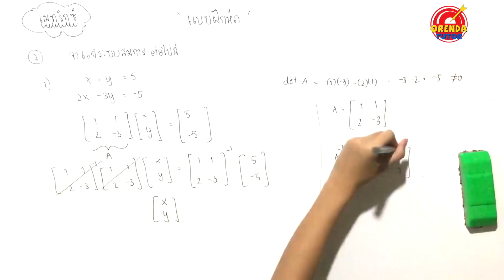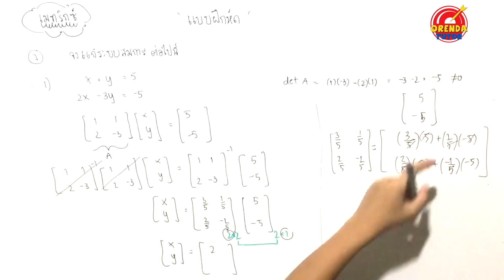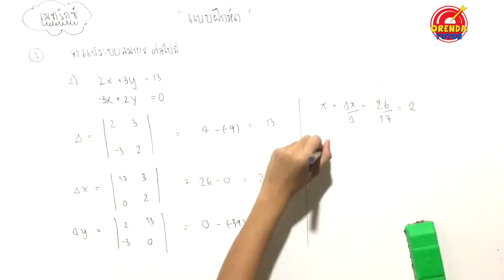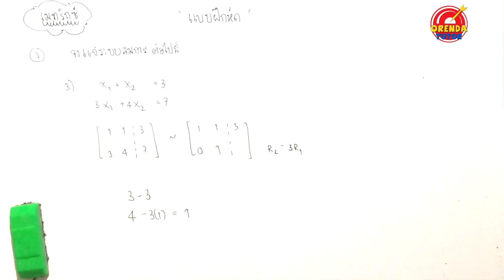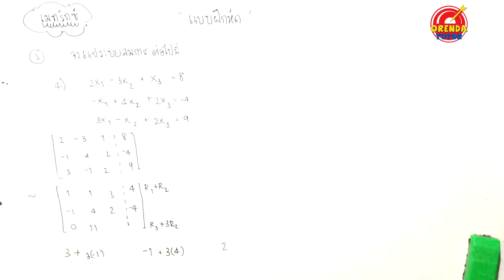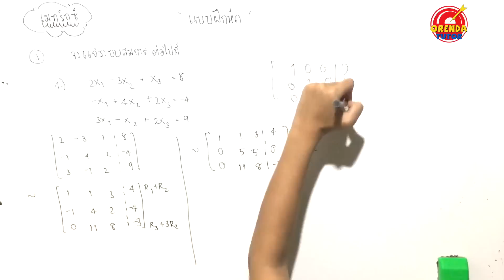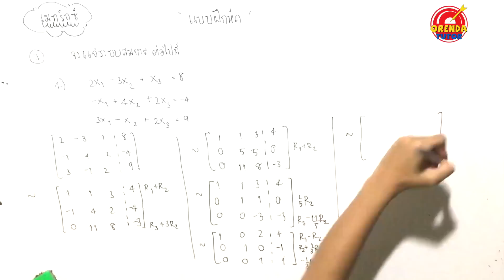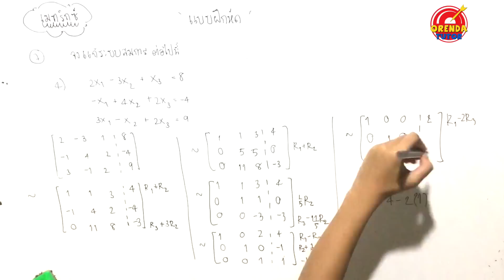เมทริกซ์ EP.8/8 | การใช้เมทริกซ์แก้ระบบสมการเชิงเส้น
เมทริกซ์ ม.4 - EP.8/8 - การใช้เมทริกซ์แก้ระบบสมการเชิงเส้น - มีข้อสงสัย ไม่เข้าใจตรงไหนสามารถปรึกษาพี่ได้ที่ LINE : @orendatutor หรือ Facebook: Orendatutor - สามารถดาวน์โหลดชีทฟรีได้ที่นี่

►เมทริกซ์ ม.4 - EP.8/8 - การใช้เมทริกซ์แก้ระบบสมการเชิงเส้น◀

0:00 เรื่อง เมทริกซ์ นั้นส่วนใหญ่กันแล้ว น้องๆจะได้เรียนที่โรงเรียนตอนระดับชั้น ม.4 หรือ ม.5 ขึ้นอยู่กับแต่ละโรงเรียนว่าจะกำหนดเรียนตอนในระดับชั้นไหน โดยเรื่องนี้นั้นจะต้องอาศัยความเข้าใจทางด้านคณิตศาสตร์ให้พื้นฐานมาพอสมควรเพิ่อที่จะใช้สำหรับการหาคำตอบของสมการ โดยเรื่องเมทริกซ์นั้น ก็จะประกอบไปด้วยเนื้อหาต่างๆ ประมาณนี้

- นิยามของเมทริกซ์
- การเท่ากันของเมทริกซ์
- การบวก ลบ คูณ หาร เมทริกซ์
- ทรานสโพสเมทริกซ์
- ดีเทอร์มิแนนต์ของเมทริกซ์
- อินเวอร์สของเมทริกซ์
- การแก้ระบบสมการเชิงเส้นของเมทริกซ์

0:03 การใช้เมทริกซ์ช่วยในการแก้สมการเชิงเส้น โจทย์จะเป็นลักษณะแบบไหน มีวิธีการทำโจทย์ได้อย่างไร โดยทั่วไปแล้วมีเทคนิคในการทำอย่างไรบ้าง ข้อควรจะระวังในการทำโจทย์แบบนี้ พร้อมตัวอย่างโจทย์ และ เฉลยอย่างละเอียด